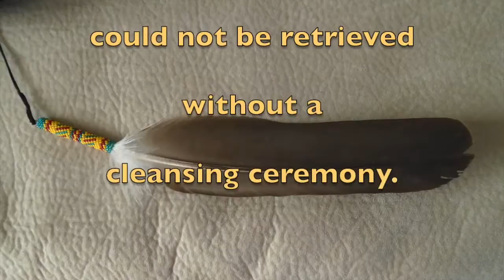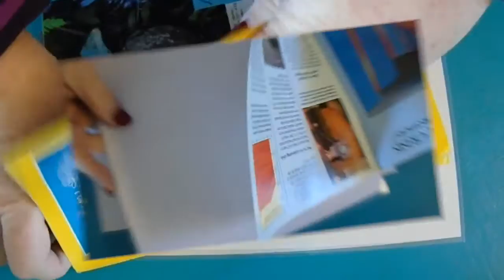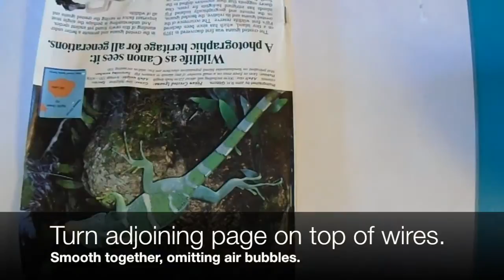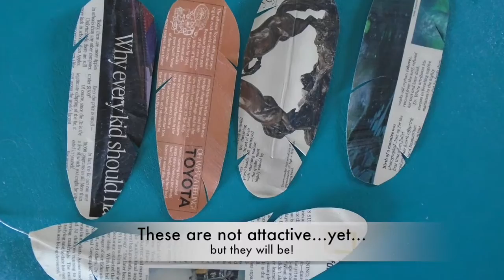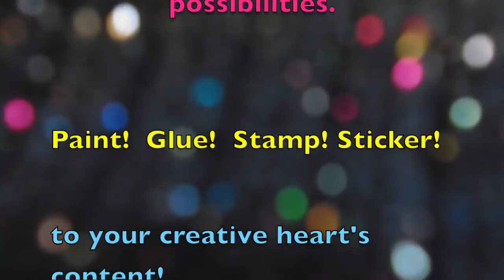Fancy Paper Feathers, Part 1 28F33468 FBAB 4996 A09A E5A895F753A5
Linda Ann Smith makes feather decorations using ColourArte paints and discarded paper.